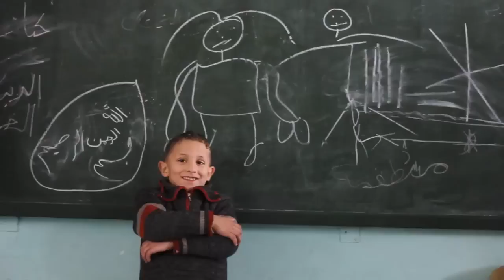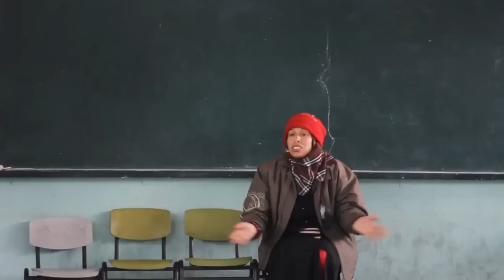Gaza Families Forced to Huddle in Unheated Shelters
Residents of Gaza City's An Nafaq neighborhood are seeking shelter wherever they can find it, including at the Abdel Rahman bin Auwf school shown in this footage from today. Some of the scenes, which includes a child shivering in an unheated concrete classroom, are made even more disturbing by the fact that they are not the exception in today's Gaza, but the rule. Like much of the 25-mile-long strip, An Nafaq has been devastated by flooding made worse by a suffocating Israeli siege. UN spokesperson Chris Gunness minced no words when he called today for an end to that siege: "Any normal community would struggle to recover from this disaster," said Gunness. "But a community that has been subjected to one of the longest blockades in human history, whose public health system has been destroyed and where the risk of disease was already rife, must be freed from these man made constraints. "

VIDEO: Jehad Saftawi/IMEU